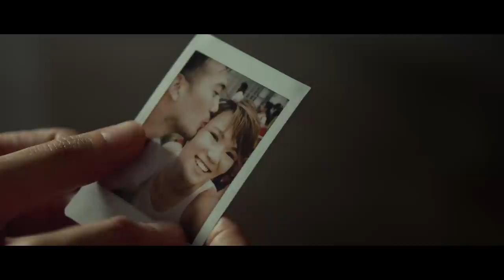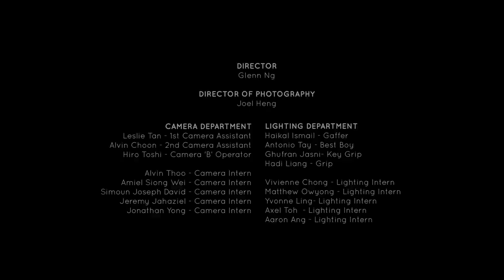Lingkai 铃凯 - 本能 Official Music Video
爱和意图之间。。。怎么，距离越来越远？开始那一刻的我们，和现在的我们，已经改变了吧。

The path of least resistance, is the natural tendency of all things.

或许活着的本能，都偏于躲避痛苦，选择快乐。

MV 导演： Glenn Ng

作词：铃凯
作曲：铃凯
编曲：林倛玉
电吉他： Clement Yang 杨熙
小提琴：Kim Eun Hyung
制作人：林倛玉

这是活着的本能
尽量选择快乐
当一切没发生

谁也不是故意的
谁比谁更自责
怎么公平对等

谁相信爱
谁握住刀的缝纫
把手心划开了
再谈资格

我想要的
是你不能给的
即使你知道
却贪婪的
占有着

即使懂了
又换来什么呢？
我们再也不会
是我们

爱会刻成掌纹
变成我的一部分

如果活着的本能
是不相信诚恳
把防备当支撑

理智分析的活着
算不算是适者？
怎么才算 平衡 ？

为相信爱
还有完整的可能
该不该纪念着
扯着伤痕

我想要的
是你不能给的
我们都知道
却贪婪的
占有着

即使懂了
又换来什么呢？
我们再也不会
是我们

爱会刻成掌纹
变成身体一部分

我想要的
是你不能给的
其实你知道
却贪婪的
占有着

即使懂了
又换来什么呢？

爱又算什么

爱会刻成掌纹
变成不痛

I am incredibly fortunate this MV exists for《本能》-  I never thought that I might one day have such well-crafted, beautiful visual work to accompany my music!

I have so many thanks to say, text doesn't quite cut it! Times like these I wish I was much better with words.

Glenn Ng, thank you for saying yes to this song, thank you for pushing the envelope, thank you for doing this with me. I have watched the video countless times, and I am blown away each time at how beautiful it is.

Joel Heng, watching you at work was insanely inspiring! The focus and dedication you have to each moment on set really inspired me - and I am so very thankful that I had an opportunity to work with you.

There is so much passion and belief, and dedicated people behind the scenes that perhaps most people do not see, but without which this video would not exist. Even though you "see" me in the video, the credit really belongs to all the cast and crew who worked on this video with.

 Glenn Ng - Director
Joel Heng - Director of Photography
Leslie Tan - 1st Camera Assistant
Alvin Choon - 2nd Camera Assistant
Hiro Toshi - Camera B Operator

Haikal Ismail - Gaffer
Antonio Tay - Best Boy
Ghufran Jasni - Key Grip
Hadi Liang - Grip

Art Direction - Apple Ong
Art Assistant - Yoko Seko, Yang Ke Liang

Clyde Cheng - Stylist, Makeup Director
Delanie Wong - Makeup Artist
Jerlin Tyy - Makeup Artist

Kenneth Shin - Hair Stylist
Steve Chin - Hair Stylist

Midlifecrisis Productions
Cinegear (S) Pte Ltd
LASALLE College of the Arts
Air Salon
National Arts Council Singapore
CROSS RATIO Entertainment